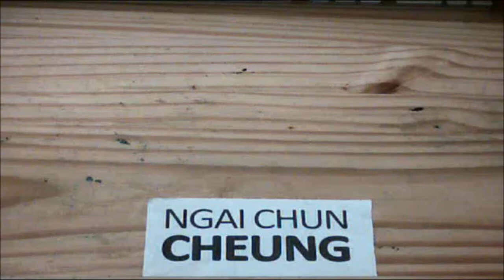Origami Stork Bird (Tutorial)